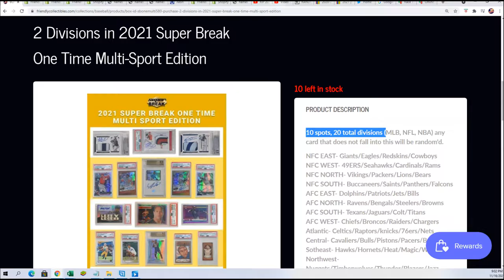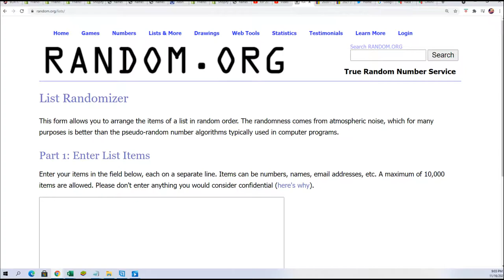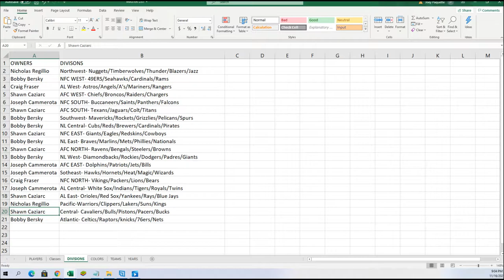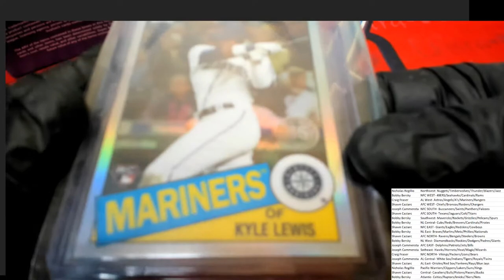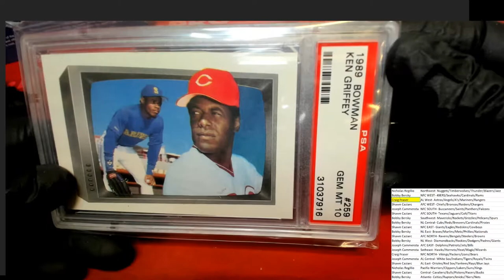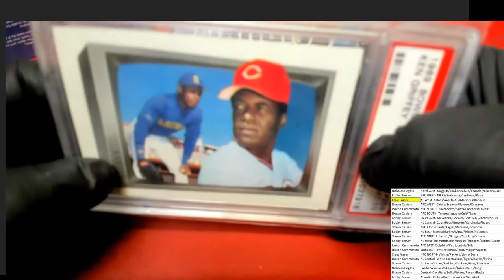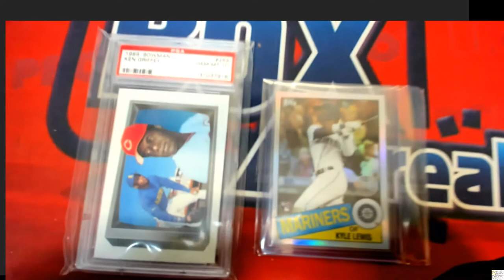2021 Super Break One Time Multi Sport Edition BOX ID SBONEMULTI579